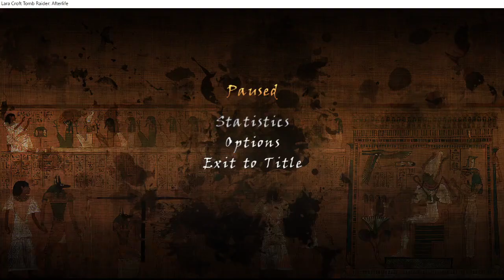Tomb Raider Afterlife by Johnny Ptacek & Roli (Part 8)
For the full playlist of my playthrough of the TRLE, Tomb Raider: Afterlife by Johnny Ptacek & Roli